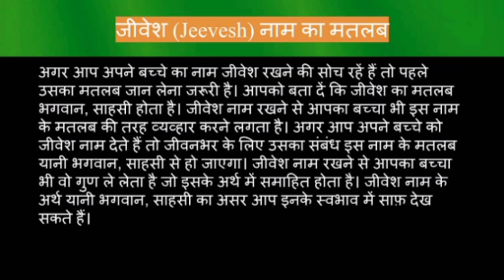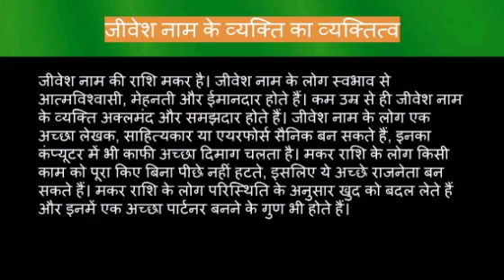Jeevesh name meaning in hindi | jeevesh naam ka matlab kya hota hai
Jeevesh naam ka matlab
Jeevesh name meaning in hindi
Jeevesh naam mane k